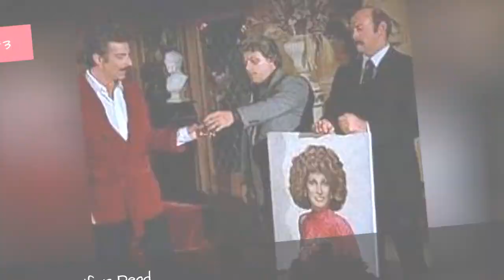Full List Of Hart To Hart Episodes 🌏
Below is a complete Hart to Hart episode list that spans the show's entire TV run. Photos from the individual Hart to Hart episodes are listed along with the Hart to Hart episode names when available, as are the dates of the original airing of the episode. Hart to Hart episodes from every season can be seen below, along with fun facts about who directed the episodes, the stars of the and sometimes even information like shooting locations and original air dates. This list features items like Whispers in the Wings and Year of the Dog. Are you remembering a funny scene but can't think of the name that the Hart to Hart episode is from? Scroll below and you'll find what you're looking for. more
0:00 - Intro
0:00:08 - Passport to Murder
0:00:15 - A Question of Innocence
0:00:22 - Downhill to Death
0:00:29 - Which Way Freeman?
0:00:36 - Murder Between Friends
0:00:43 - Max in Love
0:00:50 - Jonathan Hart Jr.
0:00:57 - Cop Out
0:01:04 - Death in the Slow Lane
0:01:11 - With This Gun I Thee Wed
0:01:18 - Hit Jennifer Hart
0:01:25 - A New Kind of High
0:01:32 - The Man with the Jade Eyes
0:01:39 - Color Jennifer Dead
0:01:46 - You Made Me Kill You
0:01:53 - Hart to Hart